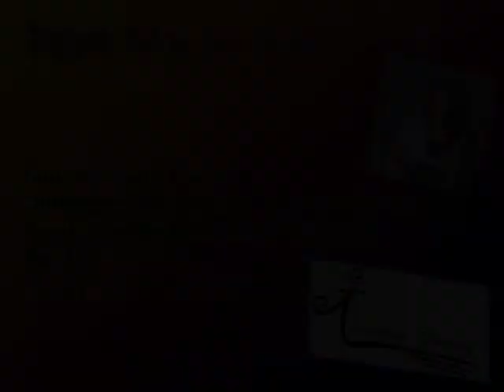Take me to the river Line Dance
48 Count 4 Walll
Choreographie: Roy Verdonnk & Jonas Dahlgren
Tag After Wall 1 & 3
Restart After Wall 2 & 5